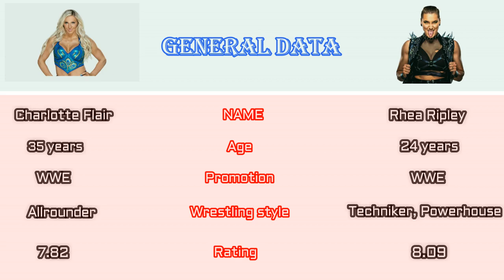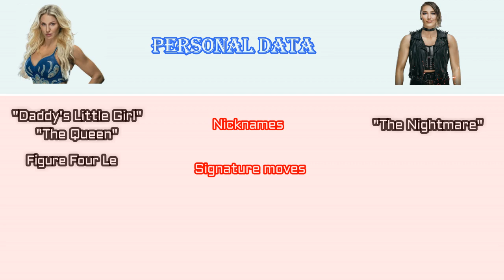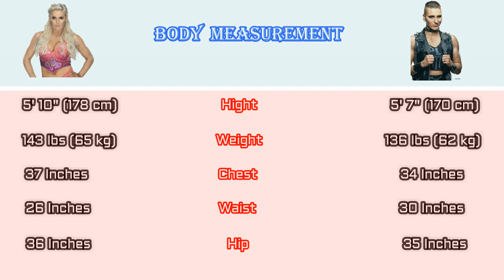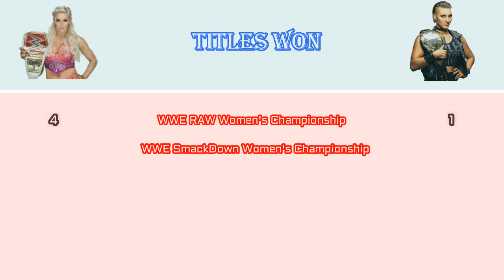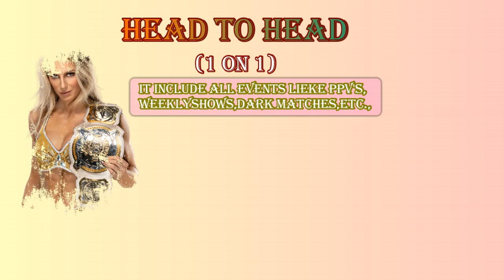Charlotte Flair VS Rhea Ripley | Charlotte Flair VS Rhea Ripley comprasion video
Charlotte Flir VS Rhea Ripley comprasion video